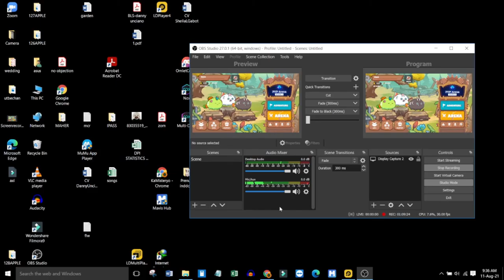PLAYING AXIE INFINITY NEW UPDATE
laro laro lang